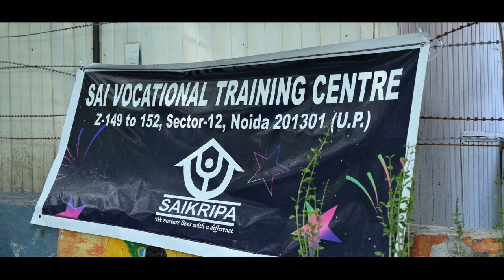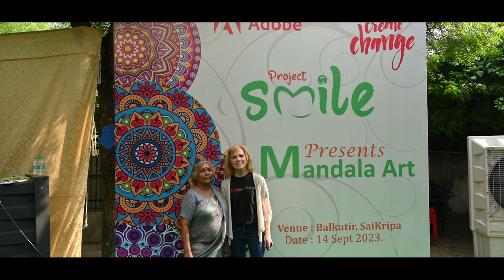Dare 2 gear 1080p FHD+ | ADOBE INDIA 2023